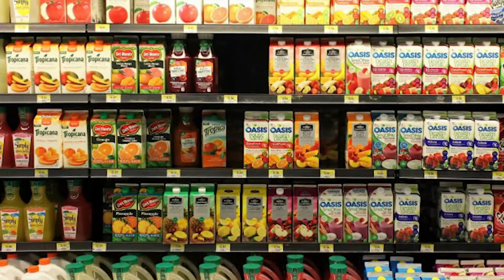10 Foods To Avoid For Weight Loss.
In this video, I talk about the 10 foods that are preventing you from reaching your weight loss goals!

I hope you have your notepad ready, take those notes, add it to your routine and let me know how it is working for you!

Comment below and let me know if you have any healthy foods that work for you, let me know if you have any questions and I will answer them on camera in more videos to come!

Sweater Provided By @Garranteedflysupply | @Young_Ogflyguy On Instagram

THESE ARE SOME OF MY TIPS TO HELP SET YOU UP FOR GREATNESS!